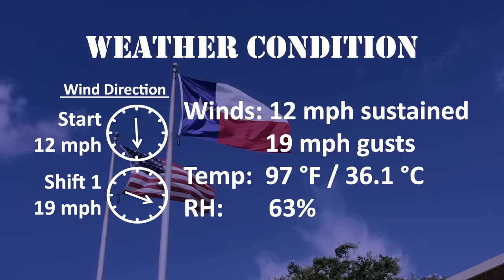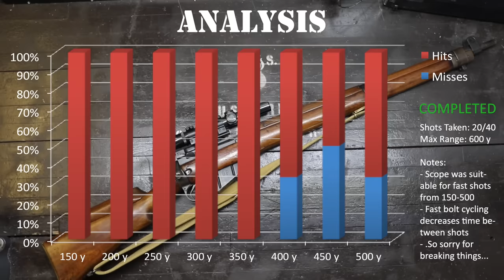Enfield No.4 MkI Sniper (faux-T) to 600yds: Practical Accuracy (2.5x Vintage Weaver scope)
Watch latest videos, sometimes even early releases!

Shooting the Enfield No.4 MkI Sniper (faux-T) out to 500 yards with the stand-in Weaver 2.5x scope.
Parameters: 2x shots per target from 150y to 500y, segmented per 50 yds. We took a 600y bonus for this rifle.

This is Henry's hunting rifle and he loads it with 174gr SMK projectiles to WW2 British .303 ball pressure specs to maintain ballistic performance.

Distance Conversion:
150y - 137m
200y - 182m
250y - 229m
300y - 274m
350y - 320m
400y - 366m
450y - 411m
500y - 457m

We love mail:
9 Hole Reviews
21175 Tomball Pkwy. No. 480